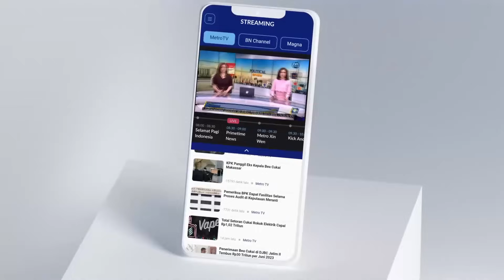Apa Perspektif Yang Ditangkap Dari Makan Siang Dengan Presiden?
MetroTV, Presiden Joko Widodo makan siang bersama bakal tiga calon Presiden Anies Baswedan, Ganjar Pranowo dan Prabowo Subianto di istana. Tiga Bacapres tersebut hadir tanpa didampingi Bacawapres pendamping masing-masing. Namun kini yang menjadi pertanyaan, adakah makan siang gratis menuju Pilpres 2024.